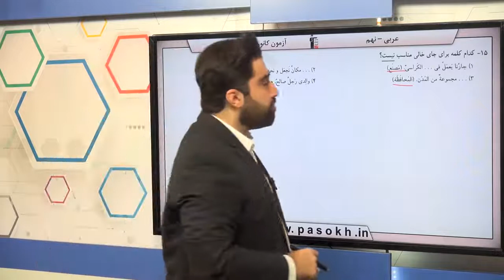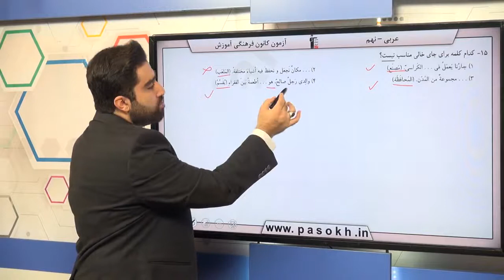پایه نهم عربي ترکيبي سوال 15 درصد پاسخگویی 77